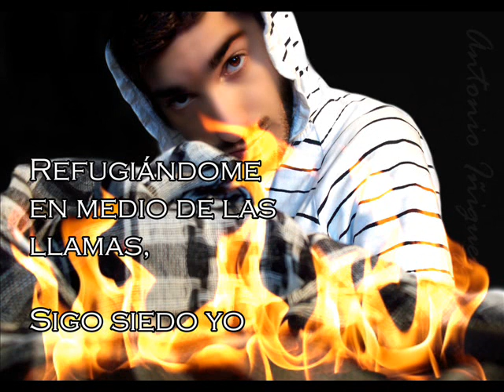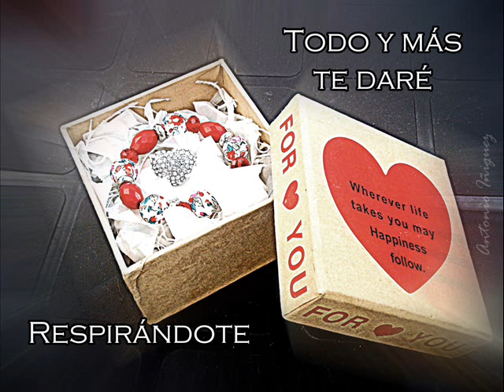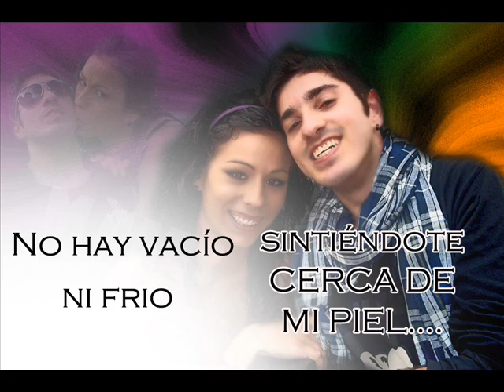BUSTAMANTE, MIO, CERCA DE MI PIEL con letra: de Antonio Iñiguez